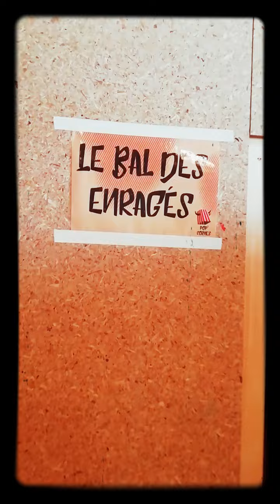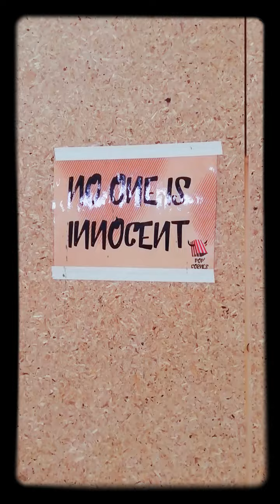Festival Pop'Cornes 2019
Visite des loges